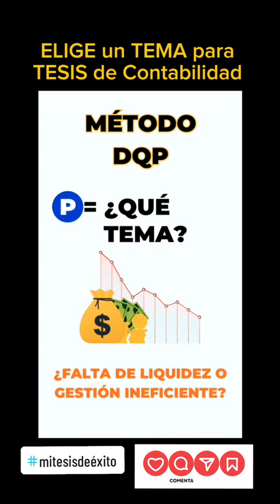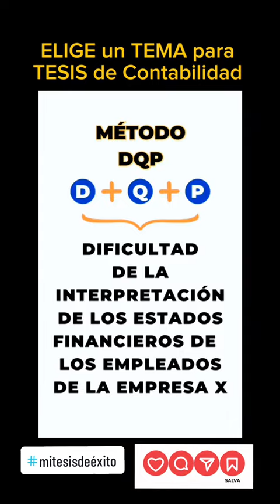🧐Cómo elegir el TEMA perfecto para tu TESIS de Contabilidad🙂|Dra.Rocio Lima✨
¡No te compliques!😮😱🧐 Elige el tema perfecto para tu TESIS de Contabilidad.
¿Te sientes abrumado por la elección del tema de tu tesis de contabilidad?
¡No te preocupes más!
▶️En este video, Rocio Lima de Tesis Asesoría y Capacitación, te revela los secretos para elegir un tema ganador 🥳🥳🥳

¡No pierdas esta oportunidad de convertir tu tesis en un éxito! 💪
¿Listo para dominar la diferencia entre antecedentes y estado del arte? ¡Mira el vídeo ahora!😉

👉Suscríbete a nuestro canal para no perderte nuestros próximos videos y comparte esto con tus amigos que estén trabajando en su investigación y obtén los más valiosos consejos de Rocio Lima sobre cómo garantizar el éxito de tu tesis.